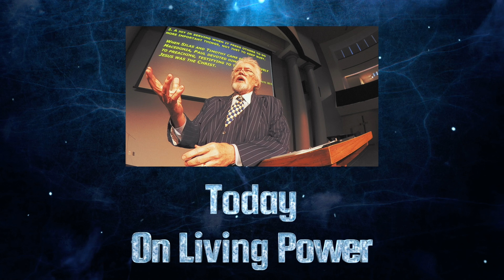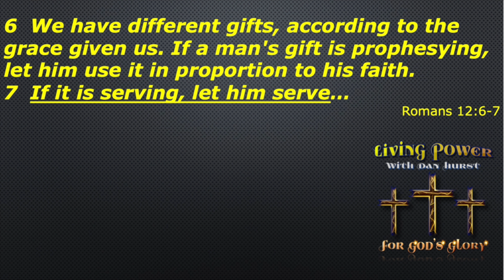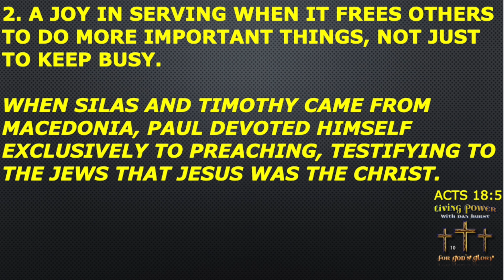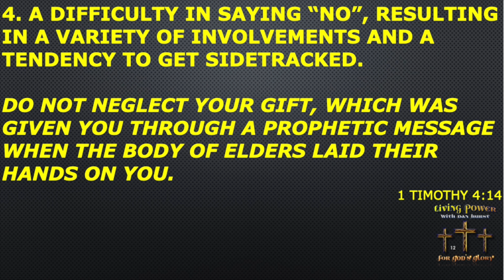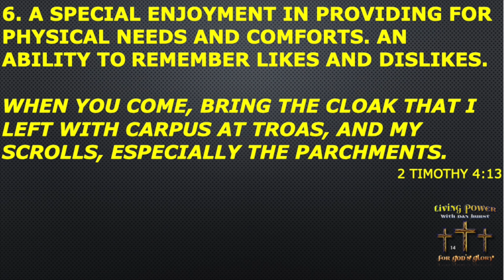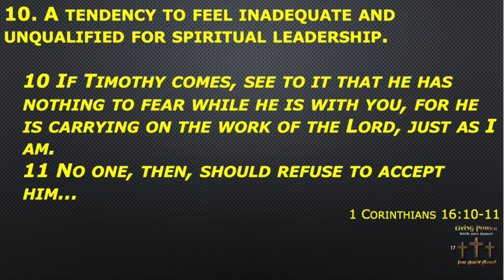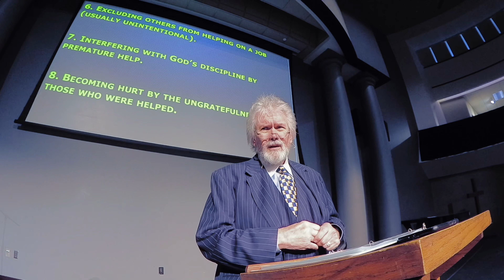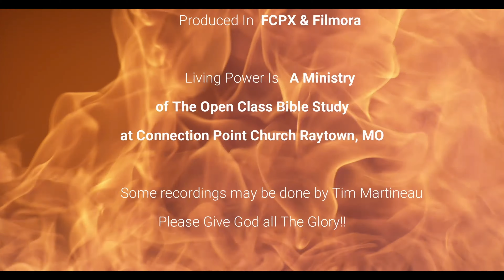Spiritual Gifts Lesson 3 - Living Power 4K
Lesson 3 of Our Spiritual Gifts Study 2024